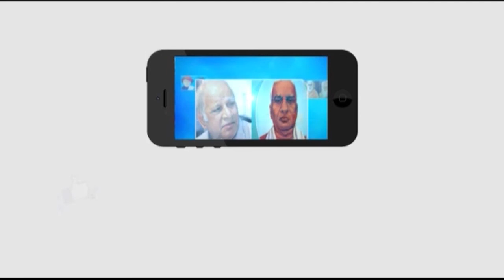సైనిక్ పురిలో అనుమతుల్లేని సెల్ టవర్లు - సికింద్రాబాద్ || Masterkey Tv